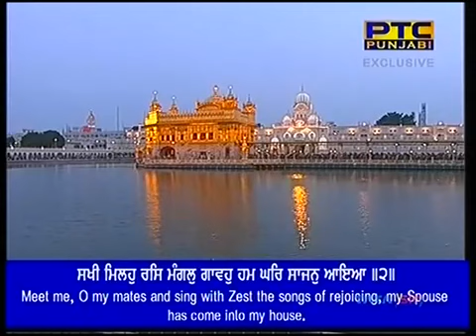avo meet pyare Bhai Jarnail Singh Ji Koharka Hazoori Ragi Sri Darbar Sahib Sodar Di Chowki 02 09 201